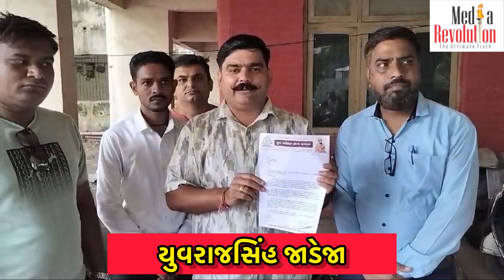નર્સિંગના વિધાર્થીઓ નો વિવાદ પહોંચ્યો નર્સિંગ કાઉન્સિલ: યુવરાજસિંહ જાડેજા ની ઉગ્ર રજૂઆત.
ઉ.ગુ.યુનિવર્સિટી ના નર્સિંગ ના વિધાર્થીઓ નો વિવાદ પહોંચ્યો નર્સિંગ કાઉન્સિલ: યુવરાજસિંહ જાડેજા ની ઉગ્ર રજૂઆત.